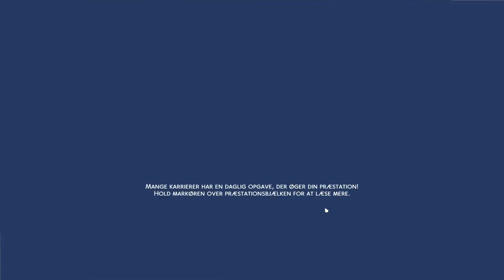Sims 4 Dansk Fra fattig til hytteliv #7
Vi tager til dyrskue med en af vores høns. Vinder vi noget?